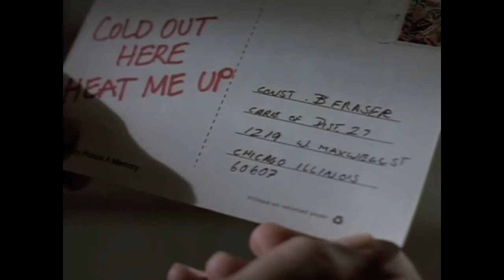Due South Burning Down The House Ending